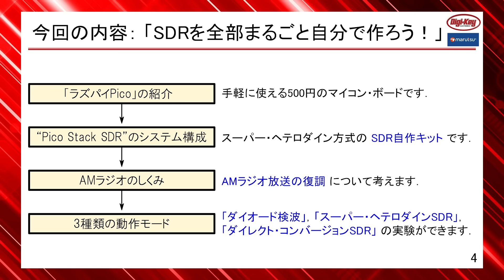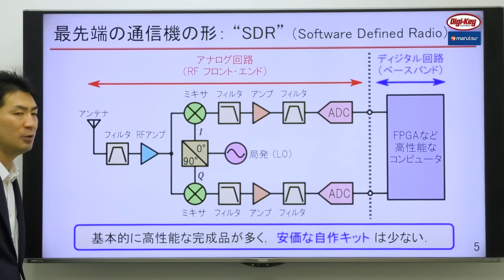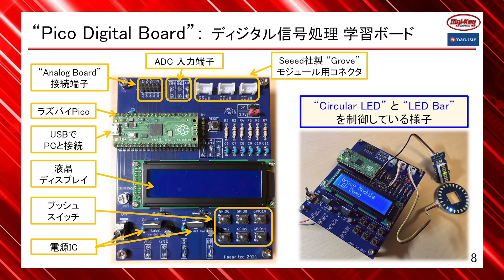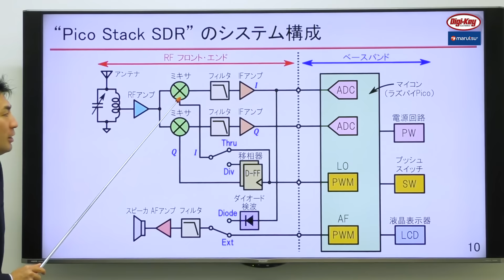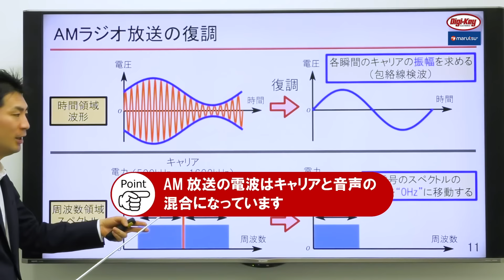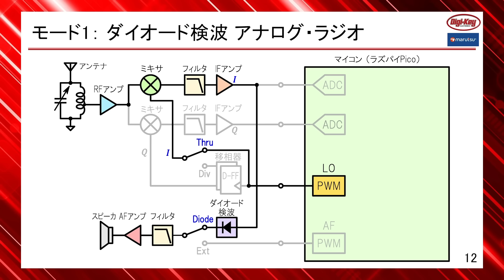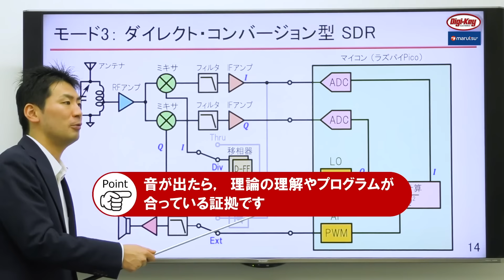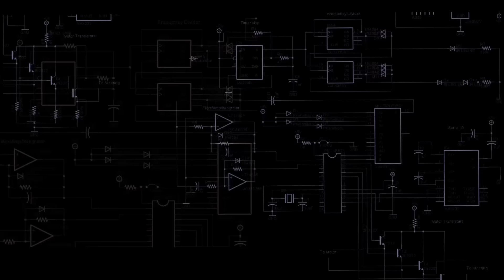第6回 「SDR自作キット "Pico Stack SDR"」 の紹介 ～ 高校数学からはじめるソフトウェア無線 超入門 ～ ‹設計データ付き›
第6回では、SDRを「自作」するために設計したキット “Pico Stack SDR” を紹介します。
SDR（Software Defined Radio、ソフトウェア無線機）は電気・電子工学の集大成であり、これを設計・製作すれば多岐にわたる理論や技術を習得できます。しかし、市販されているものは高性能かつ高価な完成品が多く、自分で作れる手ごろな性能の物はなかなか見つかりません。そこで生まれたのがこのキットです。具体的なシステム構成や試せる実験内容、動作の概要について説明します。

本シリーズでは、ソフトウェア無線機の回路構成から、プログラミングに必要な数学を三角関数から丁寧に解説します。ソフトウェア無線機の魅力を実感していただくために、AMラジオとして機能する学習キット「Pico Stack SDR」の設計データ一式（回路図、基板製造用ガーバ、部品表など）を順次無料公開します。ご自身で製作して、最先端の無線機ワールドをお楽しみください。
また、理解を深めるために、第1回「電子回路は通信機のために生まれた」からご覧になることをおすすめしています。

「Digi-Keyからのお知らせ」では、大好評のオンラインコミュニティフォーラム「TechForum」をご紹介します。エレクトロニクスに関する質問や知識を共有し、Digi-Keyのエンジニアやフォーラムのメンバーから問題解決のヒントや解決方法を入手できます。ぜひ、最後まで動画をご覧ください。

【Pico Stack SDRの設計データ】※準備でき次第、順次公開いたします
(1)回路図

第1回　電子回路は「通信機」のために生まれた
第2回　多人数で同時に通信するための「多元接続」
第3回　すべての通信機の基本「スーパー・ヘテロダイン方式」
第4回　通信の速さを決める「ベースバンド帯域幅」
第5回　最先端の通信機 “SDR” のしくみ
第6回　SDR自作キット “Pico Stack SDR” の紹介← ← この動画
第8回　電気・電子工学分野の「理論の地図」
第11回　「微分」の定義と、最高に重要なsin・cosの微分
第12回　正弦波信号の微分と「フィルタ」の原理
第13回　指数・対数関数の微分と定数 ”e” の定義
第14回　「テイラー展開」による関数の多項式近似
第15回　「オイラーの公式」と「複素正弦波」
第17回　設計に欠かせない「積分」と「微積分学の基本定理」
第18回　正弦波信号の微積分と「ディジタル・フィルタ」の原理

【関連マルツエレック ウェブサイトページ】
プリント基板・実装・試作サービス「プロトファクトリー」

【講師】
別府 伸耕(Nobuyasu Beppu)
月刊「トランジスタ技術」やZEPエンジニアリングのハンズオン・セミナで活躍中。出来合いのICやモジュールを買ってきて、手間なく作るのがよしとされる現代において、ゼロから作り上げることの重要性を伝える技術者。コンピュータ時代のもの作りに最重要なのは、数学であり、微分方程式である、と熱く語る。

00:00 オープニング
03:42 ラズパイPicoの紹介
09:41 "Pico Stack SDR"のシステム構成
12:31 AMラジオのしくみ
16:04 3種類の動作モード
22:06 Digi-Keyからのお知らせ・エンディング